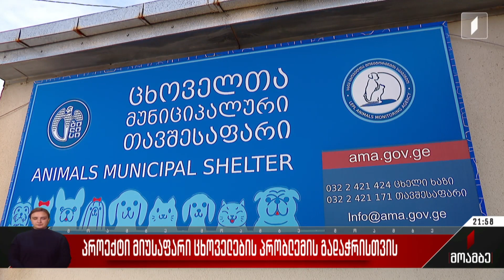პროექტი მიუსაფარი ცხოველების პრობლემის გადასაჭრელად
შინაურ ცხოველთა შესახებ კანონში დაანონსებული ცვლილებების ფონზე თბილისის მერია რამდენიმე სიახლეს გეგმავს.

ძაღლების და კატების უკონტროლო გამრავლების შესამცირებლად სპეციალური ცენტრი აშენდება, სადაც შინაური ბინადრების კასტრაცია-სტერილიზაცია მოხდება. იგეგმება დედაქალაქში არსებული თავშესაფრის კეთილმოწყობა და გაფართოებაც. გეგმაშია მობილური ვეტ-კლინიკის ამუშავებაც, რომელიც დედაქალაქის სხვადასხვა ქუჩაზე ივლის და ძაღლების და კატების ვაქცინაციას ჩაატარებს. მერია უკვე მოქმედი რეგულაციების აღსრულების კონტროლსაც გაამკაცრებს.